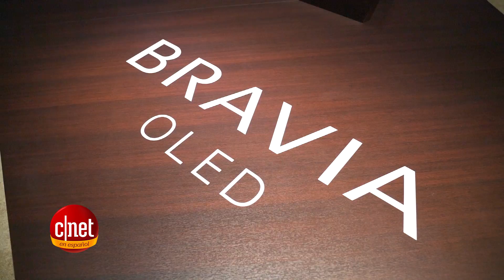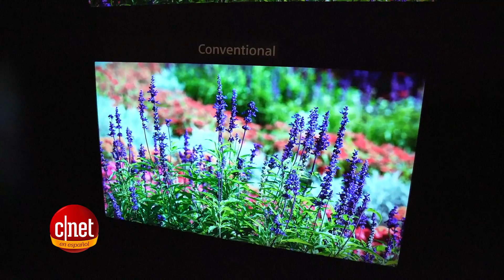¿Qué es lo más impactante en CES2018?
Gabriel Sama, editor en jefe de CNET en Español en el primer día de CES2018 nos cuenta qué es lo que más le ha impactado hasta el momento.